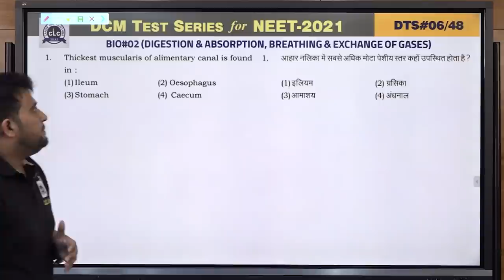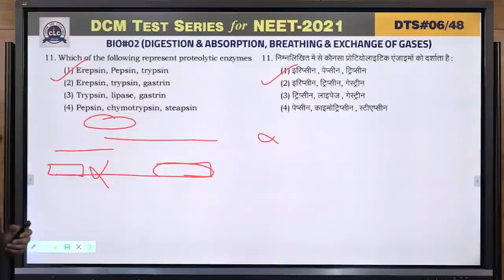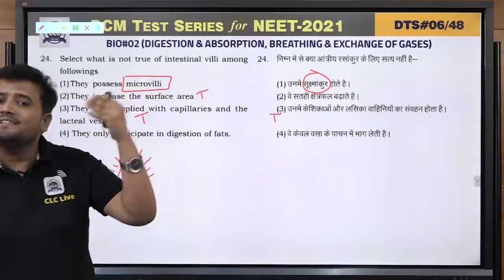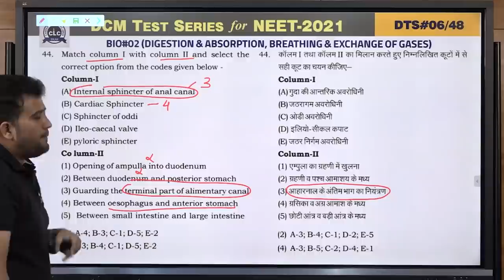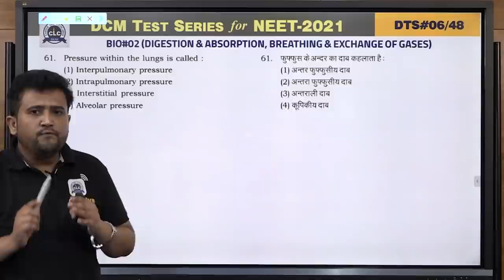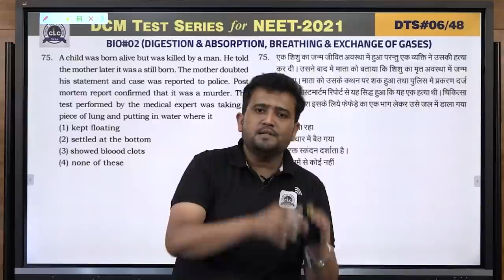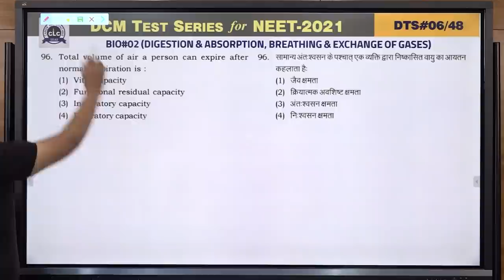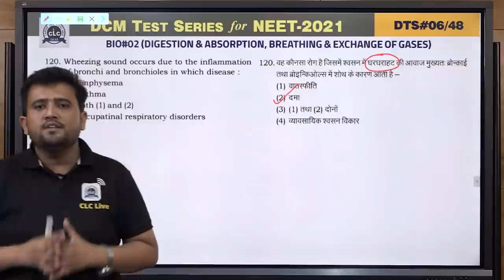DTS#06- BIO#02 || DCM Test Series || NEET-2021 || CLC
Topic: Digestion & Absorption, Breathing & Exchange of Gases
Solution By- Ayush Sir